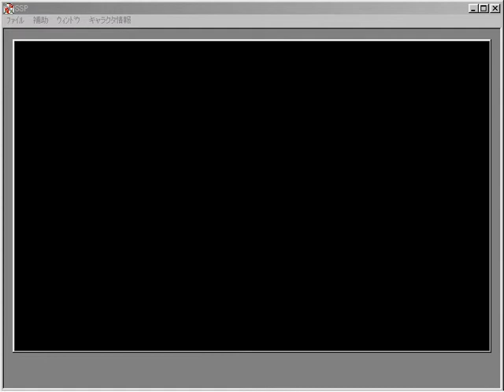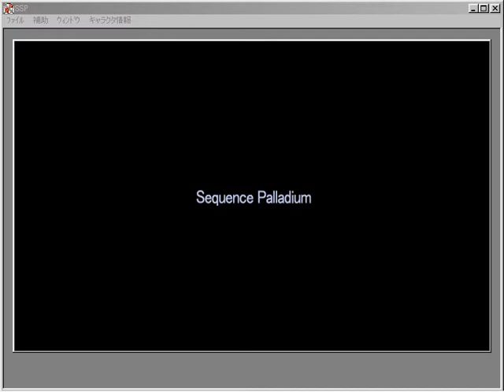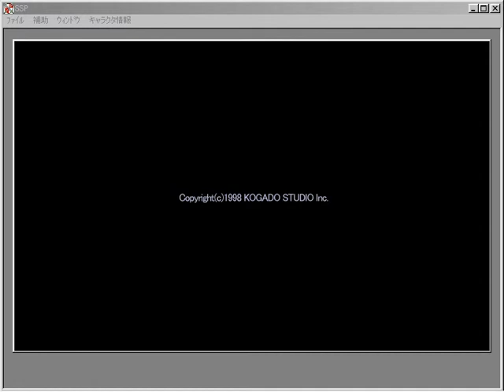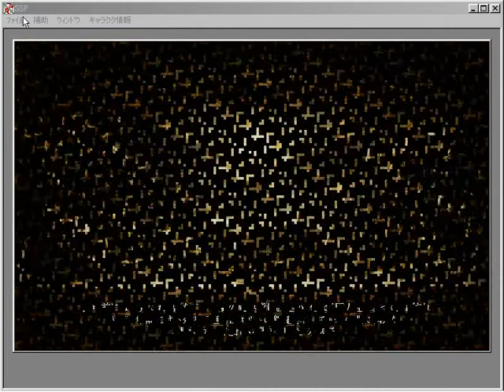[WIN95]Sequence Palladium Opening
WIN95
[19980213][工画堂スタジオ]Sequence Palladium
Opening